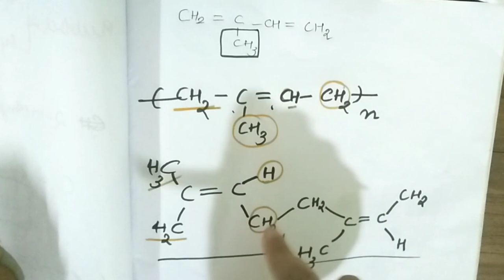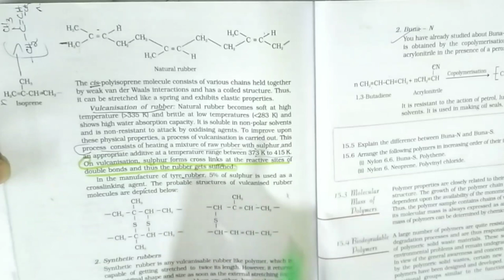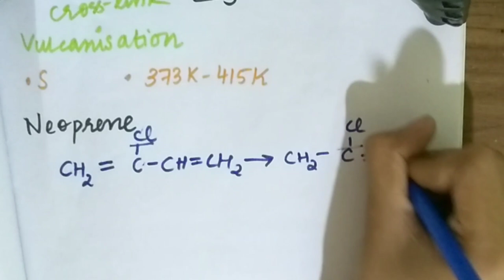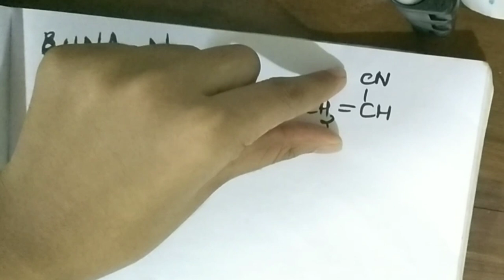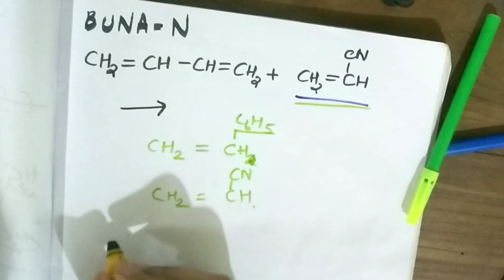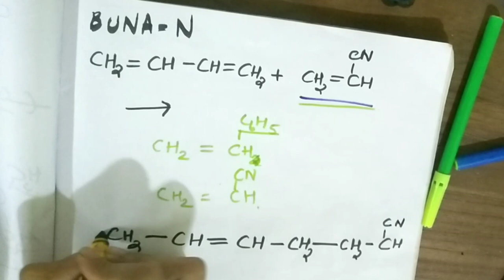POLYMERS| part 6| Malayalam| Rubber